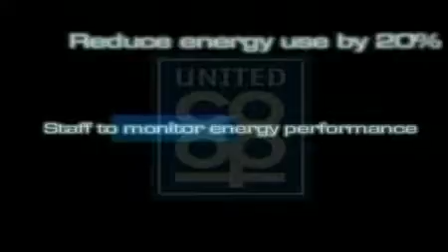3D Motion Graphics.flv